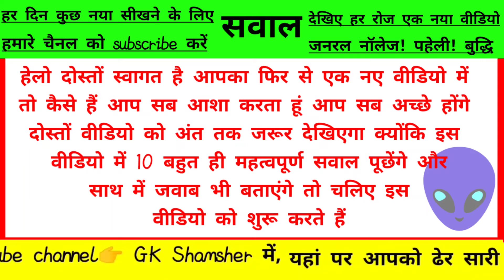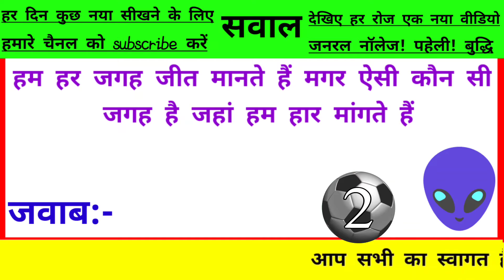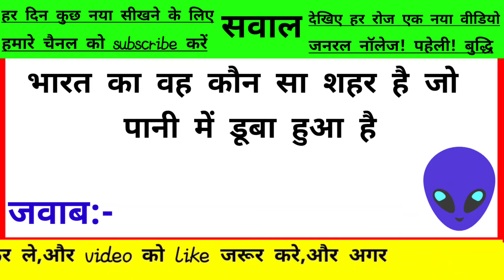ठंडे दिमाग वाले लोग हैं इन सवालों का जवाब बता सकते हैं! Best Gk sawal || Gk shamsher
Your Queries 👇👇👇

1, Gk
2, General knowledge
3, important Gk questions and answers
4, competitive exams
5, Quiz Test
6, msk paheli
7, important Gk
8, Quiz Test
9, Competitive Quiz
10, Competitive General knowledge
11, Gk in Hindi
12, General knowledge Quiz
13, Quiz Question
14, General knowledge questions
15, Gk Quiz
16, General knowledge questions with answers
17, Gk question in hindi
18, GK question Answer
19, India Gk
20, Hindi Gk
21, samanya Gyan
22, Gk question
23, India Gk in Hindi
24, 2022 Gk questions and Answers
25, Lucent Gk
26, Lucent Gk in Hindi video
27, Lucent Gk in Hindi।
28, Lucent Geography in hindi
29, Lucent Geography
30, Geography GK question
31, Geography GK in hindi
32, Lucent 1000 Question
33, Lucent 1000 prashn
34, Lucent Gk ka nichod
35, Lucent Gk important Question
36, Lucent Gk important Question in hindi
37, Lucent Gk important Topics
38, Lucent ka nichod science
39, Lucent for SSC CGL
40, Lucent for SSC
41, Lucent for railway
42, Lucent MCQ
43, Lucent MCQ in hindi
44, Lucent book Gk
45, Gk
46, Gk question and answers
47, Gk question
48, General knowledge
49, Gk ke Question
50, Question
51, Gk ke sawal
52, Question answer
53, knowledge
54, General knowledge question
55, Gk knowledge
56, जनरल नॉलेज
57, जीके
58, Gk Quiz
59, Gk
60, Gk ka question
61, IPS Question and Answer
62, GK triks
63, GK Today
64, Gk video
65, GK Today
66, Gk Live
67, Gk by Kumar Gaurav sir
68, GK Study adda
69, GK by khan sir
70, Gk Today current affairs
71, सामान्य ज्ञान
72, Gk Dijiye
73, General Class
74, General knowledge ki video in hindi
75, General knowledge Gk

‎@MSk Paheli

msk paheli

shorts video